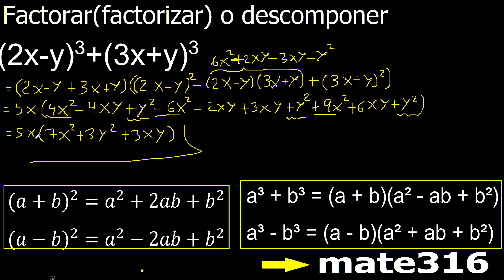(2x-y)3+(3x+y)3 factorar factorizar descomponer polinomios